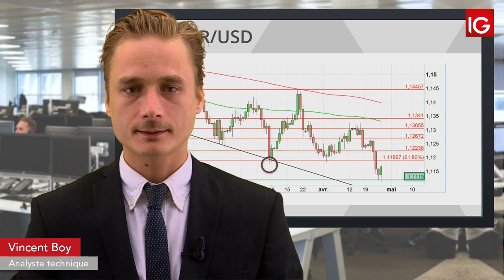Bourse - EURUSD, PIB US encourageant ou décevant ? - IG 29.04.2019